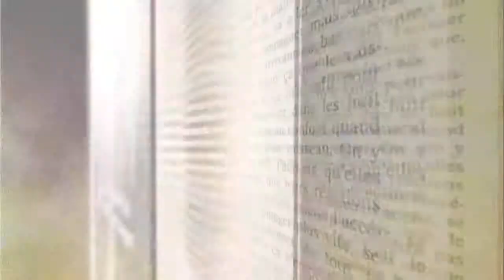HarperCollins Trailer - The Key, by Simon Toyne